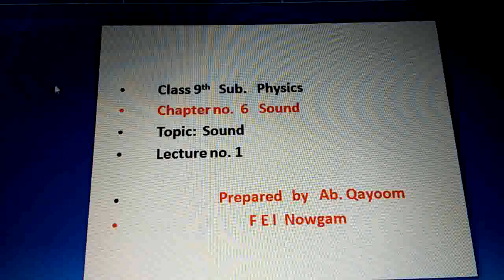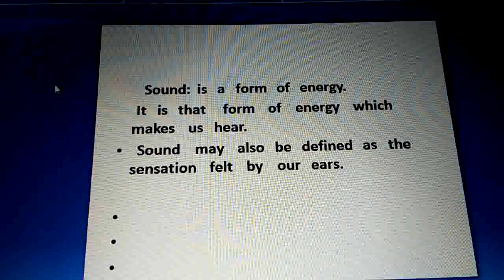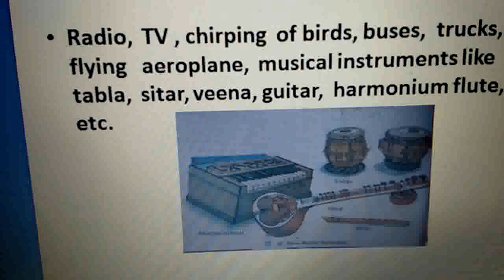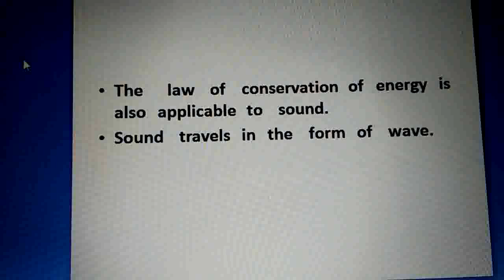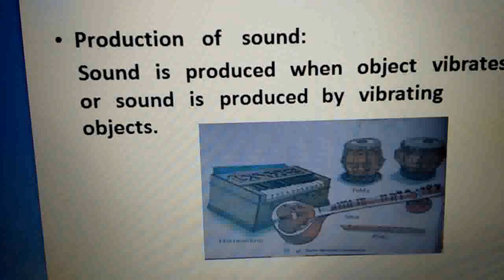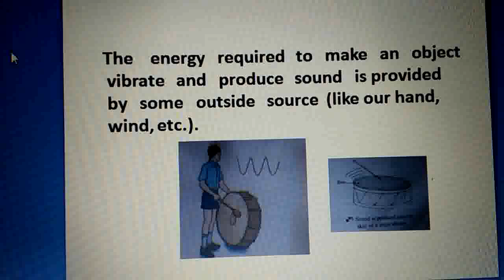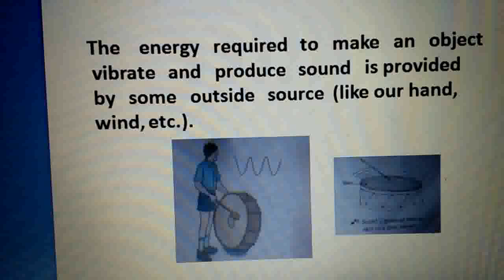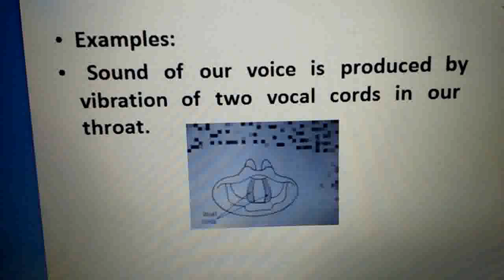10_FEI_9th_Physics_T2_Ch6_VL1_Sound_By Ab. Qayoom